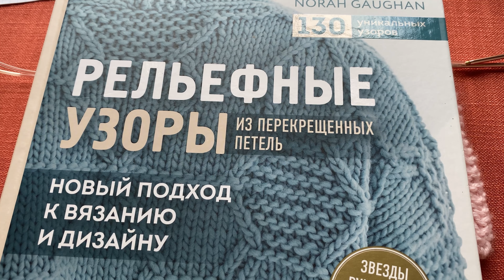Рельефные узоры из перекрещенных петель по книге Норы Гоан. Узор 111 «Килим» .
I    Лицевая петля петля
-    Изнаночная петля

ПП  Перекрещивание 2-х петель вправо по лицевой стороне (2 лиц.петли вместе, не снимая петли с левой спицы, провязываем лицевой только первую петлю, затем сбросьте обе петли с левой спицы). Для тех, кто вяжет бабушкиным способом: перед тем, как вязать две петли вместе, их нужно перевесить за другую стенку

ЛП  Перекрещивание 2-х петель влево по лицевой стороне (снять 2 петли на правую спицу и потом вернуть их обратно на левую спицу, но уже за заднюю стенку. Провяжите сначала вторую петлю лицевой за заднюю стенку, заведя правую спицу за работу , затем провяжите обе петли лицевыми за заднюю стенку вместе и снимите обе петли с левой спицы.)
Видео с другими узорами из книги Норы Гоан: